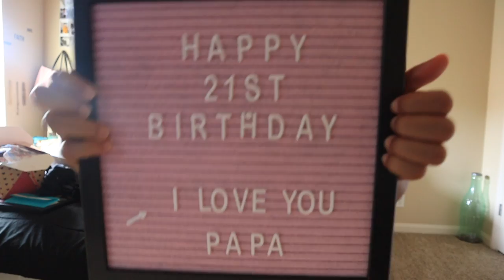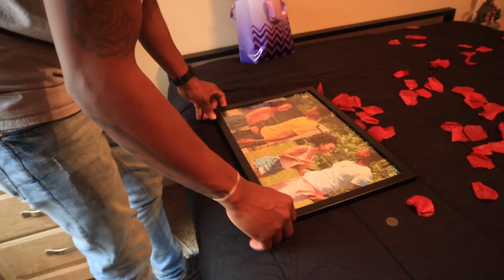21ST BIRTHDAY VLOG 🥳 GOATDAY ‼️